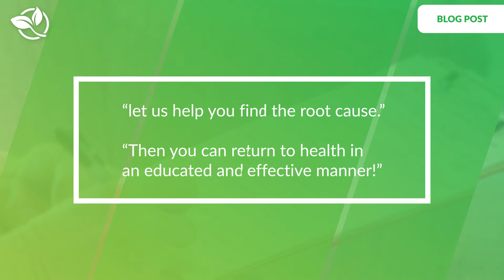Measure Your Health - Blog Post